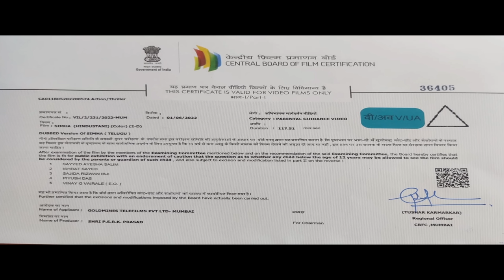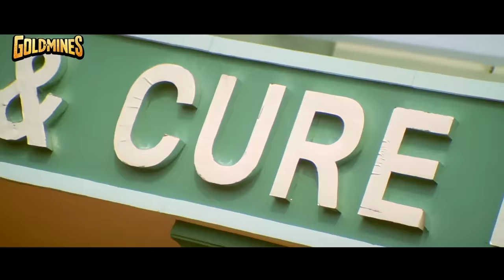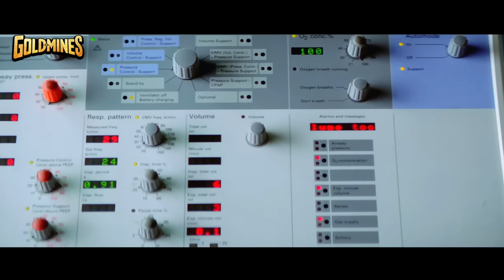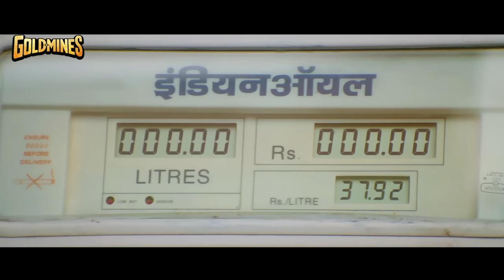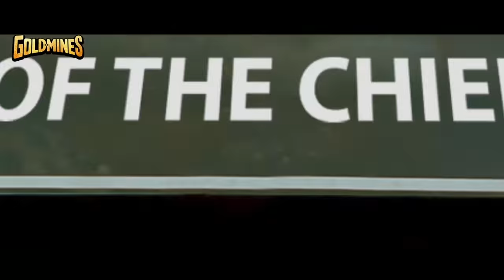Simha (4K) - South Superhit Action Movie | Nandamuri Balakrishna, Nayantara, Sneha Ullal, Namitha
Srimannarayana, a college professor who cannot tolerate injustice, meets Janaki when he saves her from goons. Soon his grandmother makes some revelations that take him back to his village.

Movie:- Simha
Starcast:- Nandamuri Balakrishna, Nayantara, Sneha Ullal, Namitha